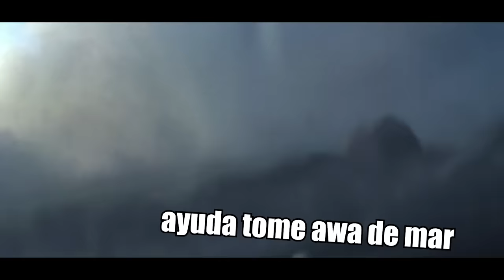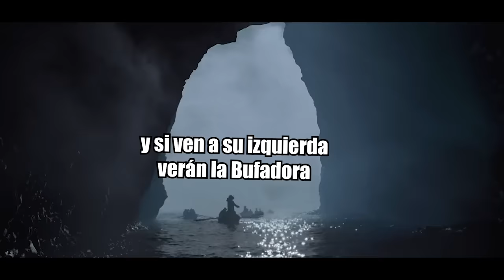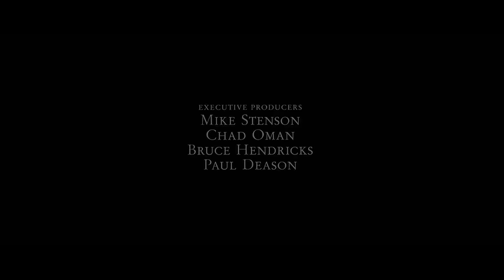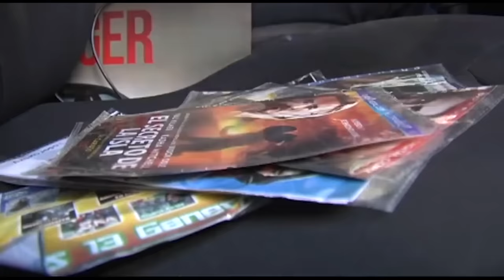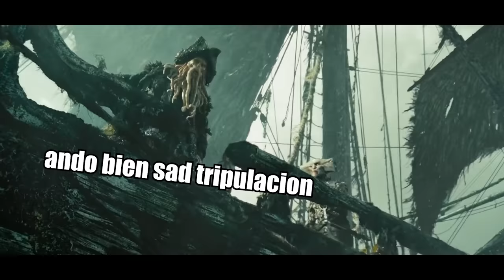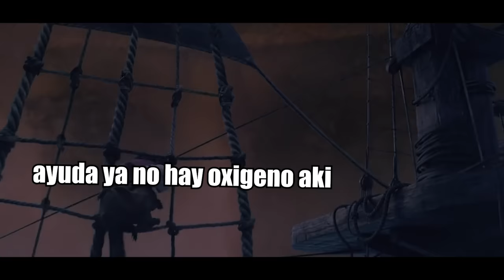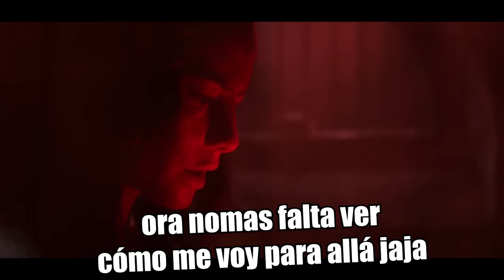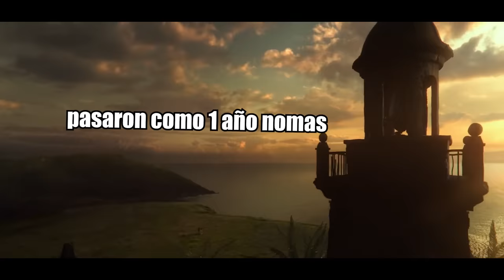Piratas del Caribe : La Saga en 1 Video